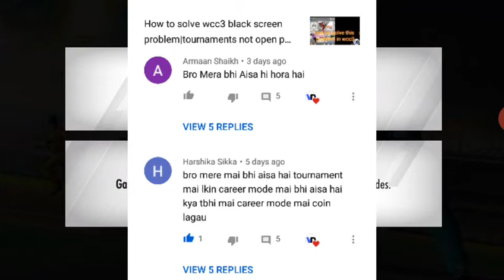Why tournaments are not open in wcc3?wcc3 hang problem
hello

longer tags:-
How to solve wcc3 black screen problem
tournaments not open problem in wcc3
How To Play Wcc3 Without Lag/ Hang Problem | Working 100% All Devices. How To Play Wcc3 Without Lag/ Hang Problem | Fix Hang Problem How To Play Wcc3 Smoothly In 1Gb 2Gb Ram Phones
wcc3 bina Hang & lag ke kaise khele,Wcc3 hanging problem 100% solved